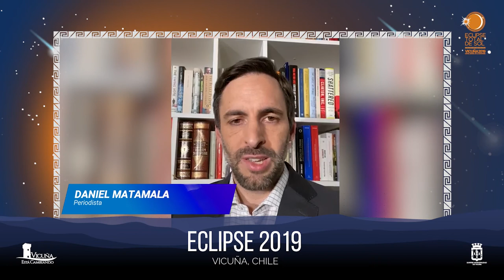Saludo Daniel Matalama Periodista CNN Chile y Chilevisión 1 año Eclipse Solar Total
Saludos de Daniel Matalama Periodista CNN Chile y Chilevisión por conmemoración 1 año del evento astronómico.